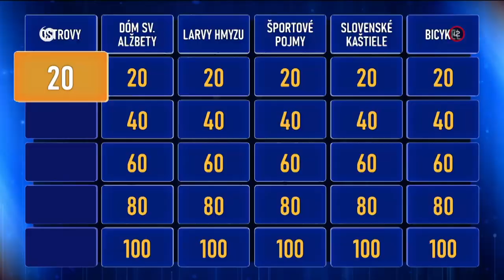RISKUJ! (17.10.2022 o 17:15 na JOJke)